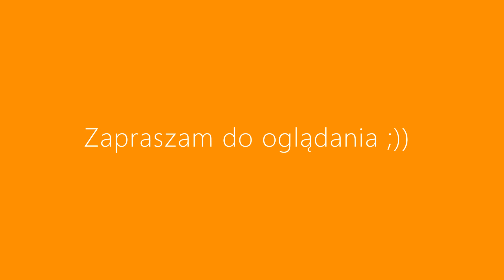Pyszny Orzechowy Sos Tajski - Dip Peanut Coconut- Snack Food